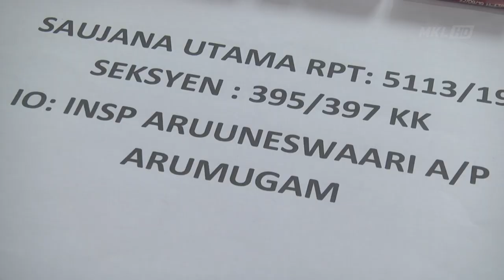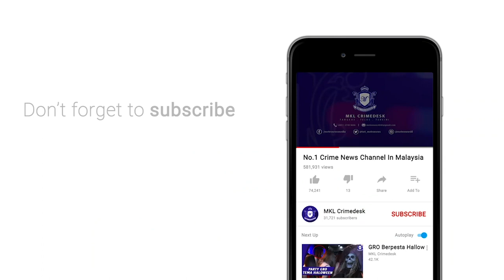MKL Crimedesk | Geng Jebat Berjaya Dicekup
Geng Jebat yang aktif dalam kegiatan samun kedai serbaneka menggunakan senjata tajam tumpas apabila 4 ahli kumpulan itu ditahan pada 21 Desember lepas.

Kesemua suspek berusia 19 hingga 24 tahun itu penganggur dan hanya menyamun untuk sara hidup.

Ketua Polis Daerah Sungai Buloh Superintendan Shafa'aton Abu Bakar berkata.. Kesemua suspek ditahan dalam 3 serbuan di Sekinchan Bukit Badong dan Jeram.

Hasil serbuan berjaya merampas pelbagai barangan hasil samun.

Polis percaya suspek terlibat 15 kes jenayah samun di daerah Sungai Buloh dan Kuala Selangor.

Suspek setakat ini masih dalam tahanan reman.